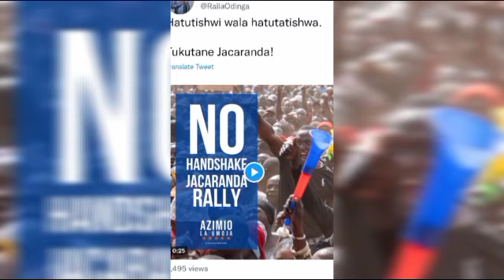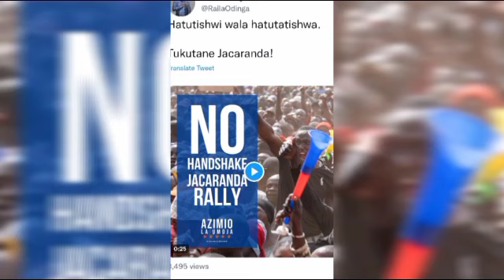🔴Live:RAILA ODINGA's supporters chased like MBURUKENGE DOGS in JACARANDA GROUND